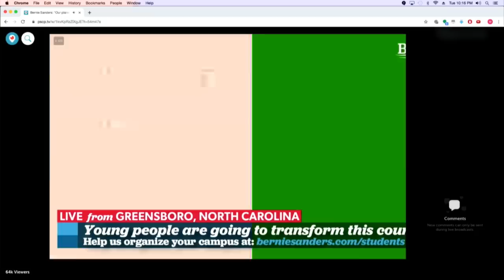Killer Mike Keeps Showing Up For Bernie & Shows What Solidarity Looks Like ft. Mike Recine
Michael and Mike Recine watch Killer Mike show up for Bernie once again and talk about solidarity.